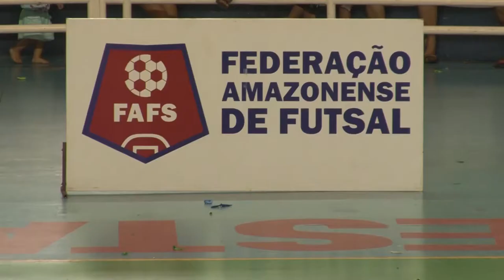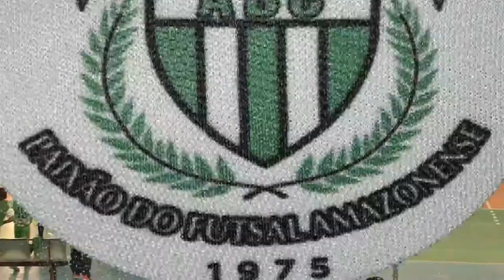FINAL CAMPEONATO AMAZONENSE FUTSAL SUB 11 FAFS 2017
CAMPEONATO AMAZONENSE DE FUTSAL 2017 SUB11
FINAL (20/11) ARENA AMADEU TEIXEIRA
ATLÉTICO BAHIA CLUBE 03X00 NACIONAL FUTEBOL CLUBE
ARTILHEIRO: IGOR GUILHERME VELLOSO (NACIONAL FUTEBOL CLUBE)
MELHOR GOLEIRO: LUCAS MATHEUS DIAS (ATLÉTICO BAHIA CLUBE)